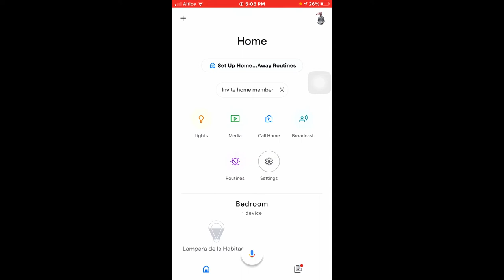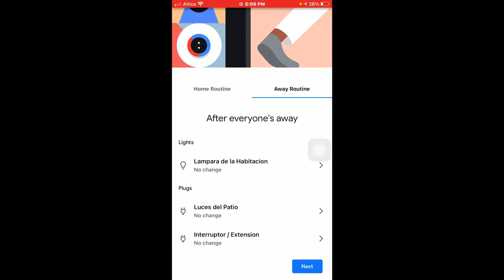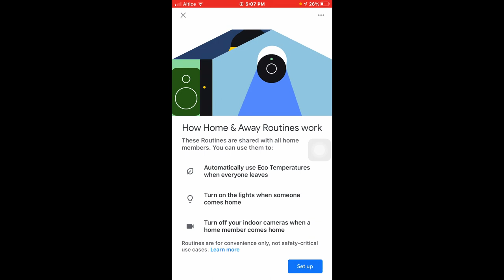Google Home Away Routines la nueva característica o el modo presencia de google home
Esta función nos permitirá configurar un dispositivo para cuando salgamos de nuestro hogar, Ejemplo encienda o apague este dispositivo, eso dependerá de la función que le programemos.

En este video te mostraré cómo acceder a ellas pero en otro video te mostrare como configurar las luces para que hagan esa función .

Musica Utilizada
When you are using this track, we simply ask that you put this in your description: Track: Electro-Light - Where It All Began (feat. Danyka Nadeau) [NCS Release] Music provided by NoCopyrightSounds.